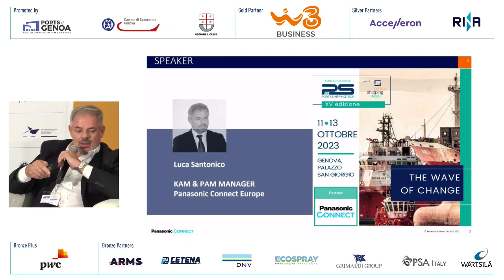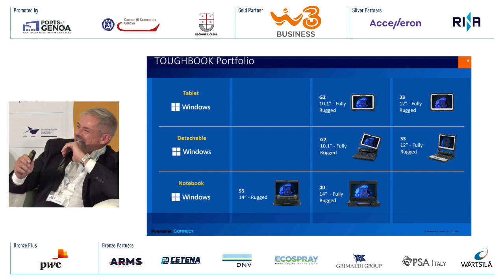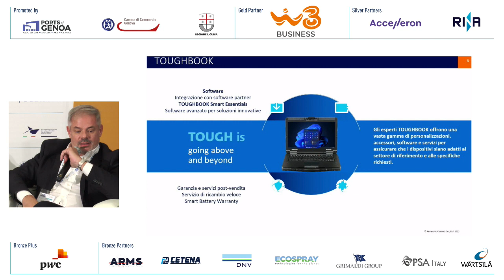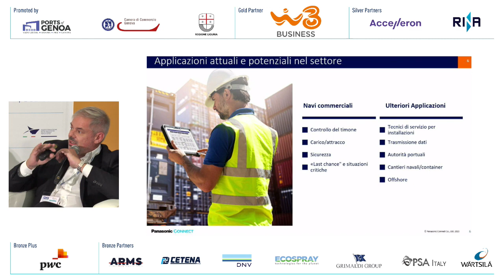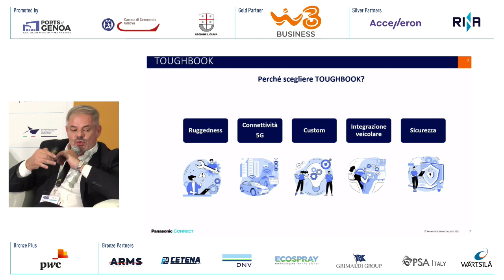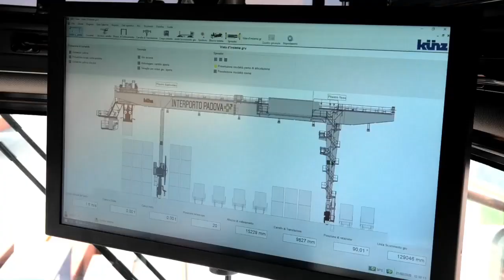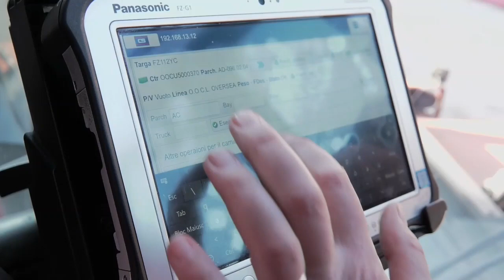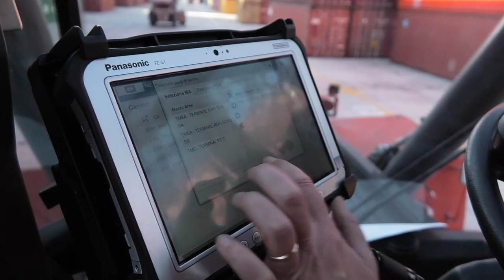Luca Santonico, Key & Partner Account Manager, Panasonic Connect